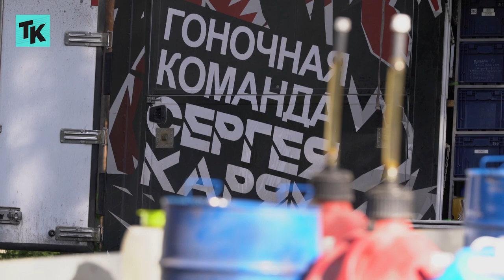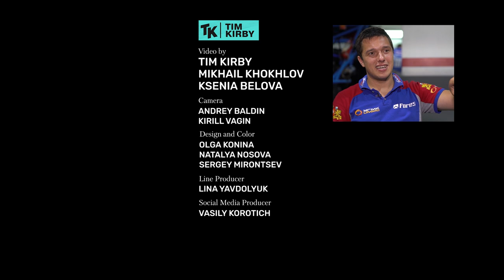Dakar Rally victory and broken arms: Sergey Karyakin’s road to success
At the tender age of 8, Sergey Karyakin discovered his passion for racing on a motorcycle. This passion led him to the world of rally-raid, where he achieved a remarkable feat by winning the Dakar in the ATV category. It was a historic victory that saw a young Russian team surpassing renowned global leaders.

Sergey Karyakin remains the sole Russian to claim victory in the Dakar on an ATV, and he's not stopping there. Now, he aspires to become a champion in three disciplines at the Dakar, aiming to add buggy and car titles to his name. Sergey's relentless pursuit of his dreams is unwavering, undeterred by injuries, or the challenges of grueling week-long auto marathons. He's ready to face financial difficulties head-on in his quest for greatness.

In this film, we explore the inspiring story of a man who firmly believes that ANYTHING IS POSSIBLE. Witness his extraordinary journey, determination, and unwavering spirit.